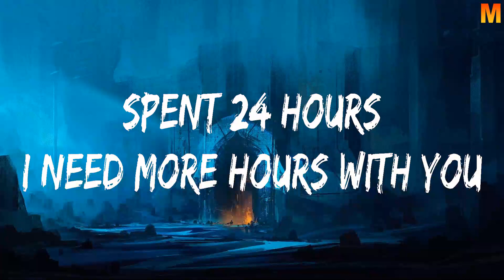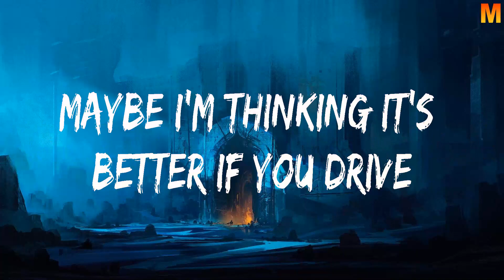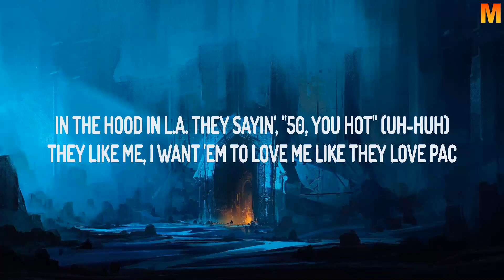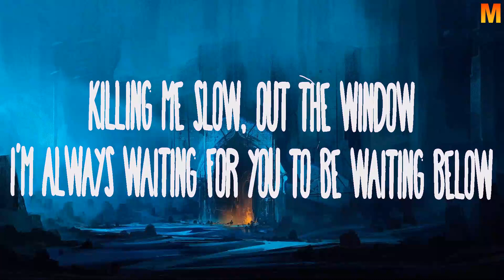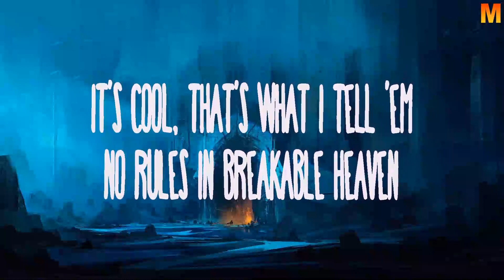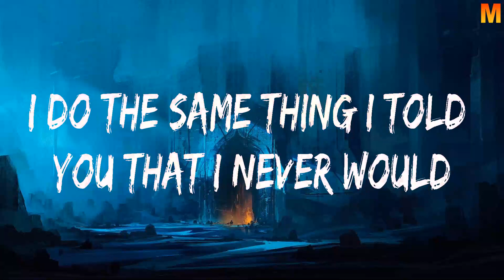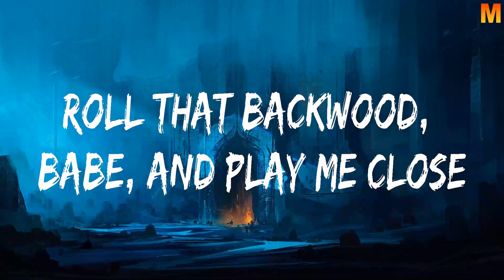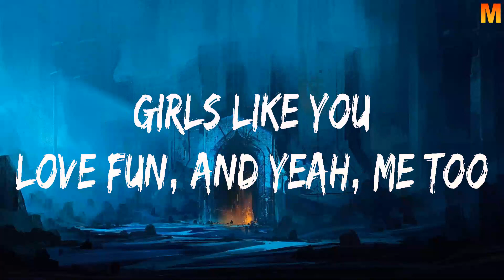Maroon 5 ft Cardi B Girls Like You Lyrics 50 Cent, Taylor Swift, The Kid LAROI, Justin Bieber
[00:00:00] - 01. Maroon 5 ft. Cardi B - Girls Like You (Lyrics)
[00:03:52] - 02. 50 Cent - In Da Club (Lyrics)
[00:07:06] - 03. Taylor Swift - Cruel Summer
[00:10:05] - 04. The Kid LAROI, Justin Bieber - Stay (Lyrics)